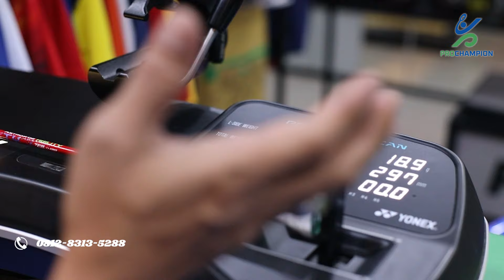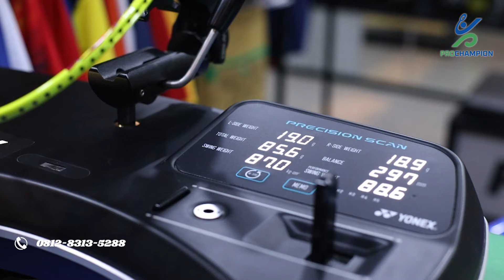[REVIEW] Yakin kalian ngak tertarik sob dengan raket YONEX seri terbaru ASTROX 02 ini‼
Nah untuk sobat badminton yang ingin memiliki Raket Terbaru dari Yonex ini, ASTROX 02 FEEL-CLEAR-ABILITY, Bisa klik link Marketplace Toko kami ini :

Atau bisa menghubungi Whatsapp ke:
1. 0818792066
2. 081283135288